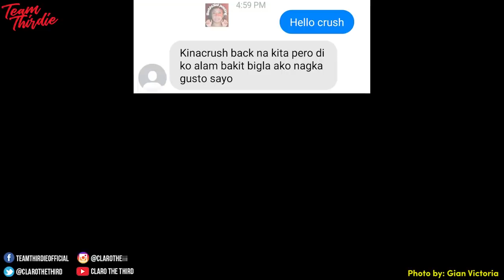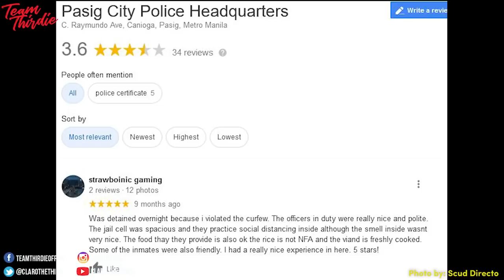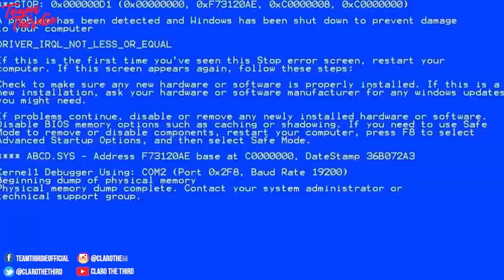Di mo kaya panoorin ang tiktok ni UWU GIRL (Ako hindi ko kinaya haha)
Kung sino ka man ate effective ang tiktok mo palakpakan sayo sobrang cringe talaga ako HAHAHAH Trend ba itong uwu girl? HAHA

Uwu girl sa english, pabebe girl sa tagalog HAHA